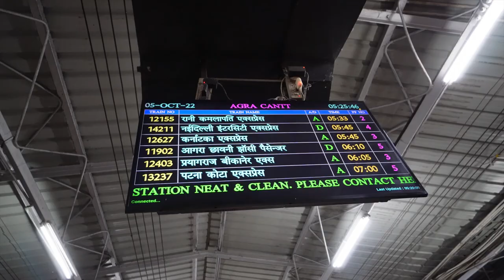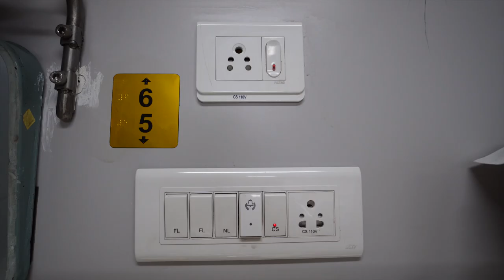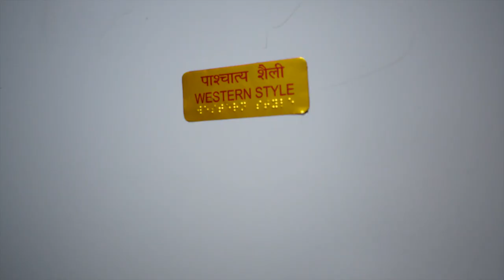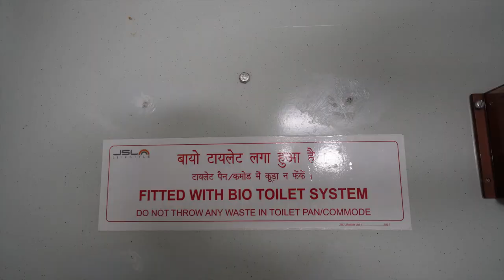Traveling from Agra to Jaipur By Train (First Class Indian Train Ride)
We are on a six hour train ride from Agra to Jaipur today! This is the first train we have taken where we are in the lie-down beds in a first class cabin, and we had a few hiccups along the way. We won't spoil it here, but let's just say the ride didn't start quite how we had expected. However, having the privacy of our own carriage made the ride so comfortable, and when it was over we could hardly believe it had been six hours! We treated ourselves to these first class tickets not knowing if we would get a cabin to ourselves and were pretty excited when we realized we would have  our own cabin all the way from Agra to Jaipur, India.

Agra and Jaipur are both part of what is known as the "Golden Triangle" In India, which includes Agra, Jaipur, and Delhi. These three cities are the most common tourist destinations because they offer different attractions, but also because of their proximity to one another. They are quite close to one another (by India standards - don't forget India is a very big country!) and are easily accessible via train rides in India.

After arriving in Jaipur we enjoyed a typical Indian lunch (a thali set) before finding a tuktuk to take us to our air bnb for the night. Our air bnb turned out to be really wonderful and we enjoyed a very large, spacious, and clean room during our time in Jaipur! Stick around to the end of the video to see the tour of our Airbnb in Jaipur, and if you want to book it you can find it We would highly recommend staying here if you are headed to Jaipur soon, we really loved the space and the wonderful hosts!

If you are a foreigner visiting India for the first time like we are, taking the trains is a great way to get around! They have to be booked quite a while in advance (something that we are not very good at), but they are very efficient and can be cost effective (although they can also be quite expensive depending on your situation). If you are traveling in India, you are very likely going to be taking a train in India at some point! This train ride from Agra to Jaipur is a great route to take and if you are taking the train the opposite way (from Jaipur to Agra) you will likely have a very similar experience. Happy train travels!

You'll get lots of special perks and behind the scenes content in exchange for supporting us with a few dollars each month :)

== Chapters ==
0:00 Agra CANTT Train Station
2:40 Pretty sure this is the train to Jaipur
3:44 Not quite what we expected
4:37 First Class AC Room Tour Agra to Jaipur
7:30 Washroom tour on the first class train
8:32This is probably how people die
9:26 Excellent place for a nap
10:29 First impressions of Jaipur
11:44 Incredible thali set for lunch
13:23 Jaipur Airbnb tour (Gems Suites)